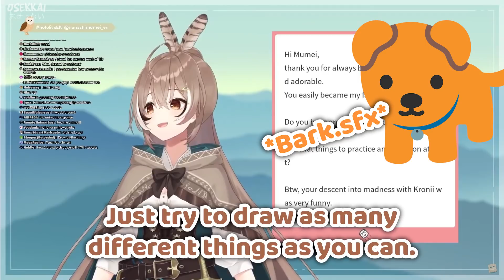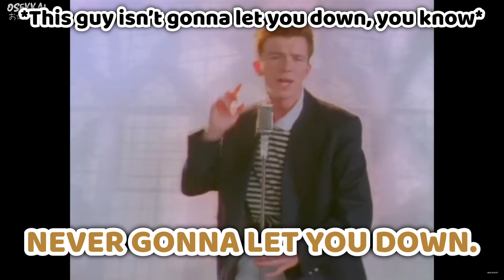Mumei Keep Being Disturbed By Her Animal【Hololive | Nanashi Mumei】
Mumei's animal keep making noises while she's streaming.